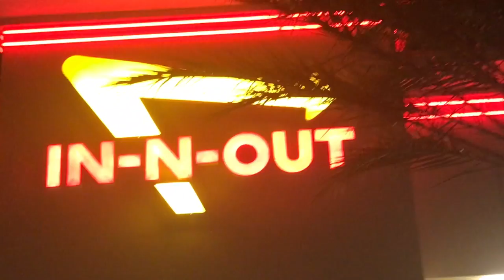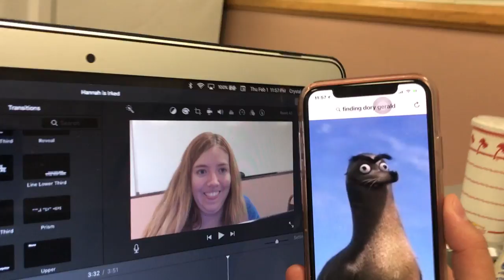Hannah is Irked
Today Hannah gives you her thoughts as to how she feels about tonight's dinner...